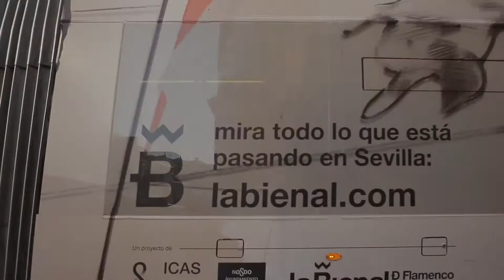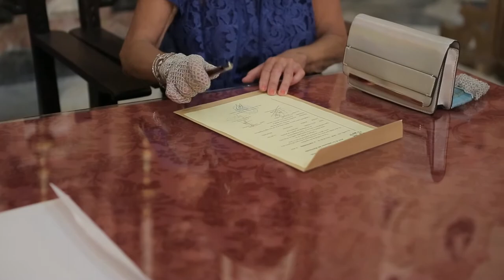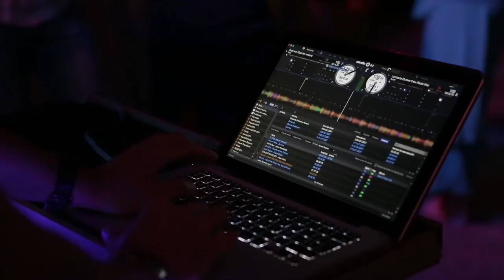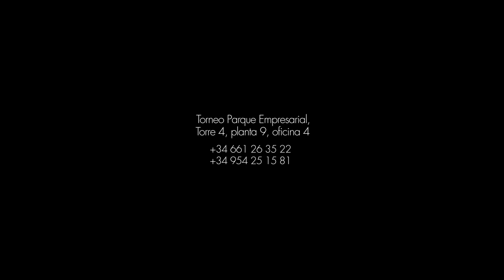GUILLERMO & MARTA TRAILER SAGRARIO HDA DE ORAN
Making off de la boda De Guillermo y Marta